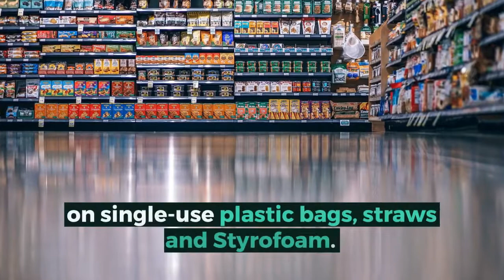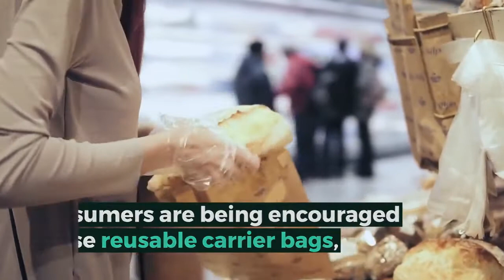Plastic Ban in Jamaica Explained